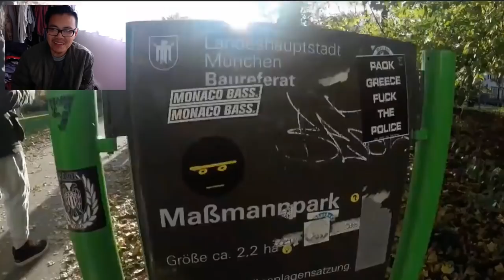So SCHWER war es damals NESTER zu farmen?! Hong Reacts! Pokemon Go!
euda wieder eine Hong Reacts Folge
Tati und ich sind auf der Jagd doch die Nester sind tot